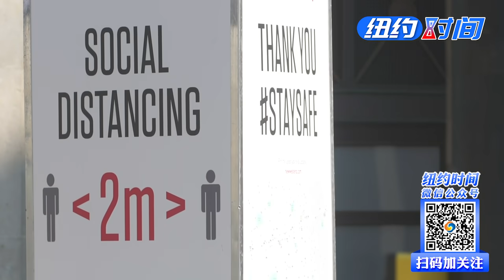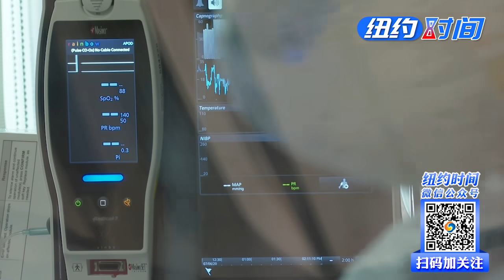印度变种病毒或将成美国疫情主流《纽约时间》Jun.12.2021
安东尼·福奇博士6月8日警告说，源自印度的新冠变种病毒正在英国年轻人中迅速传播，该病毒或将成为美国最为普遍的病毒毒株。

专家表示，这个被世界卫生组织命名为“Delta”的变种，甚至比“肯特”或者“Alpha”变种更加易于传播。关于不同的病毒变种，我们知道什么？变种病毒更危险？疫苗对变种病毒仍然有效吗？变种是否意味着要追加注射？

本期《纽约时间》为您深度解读。